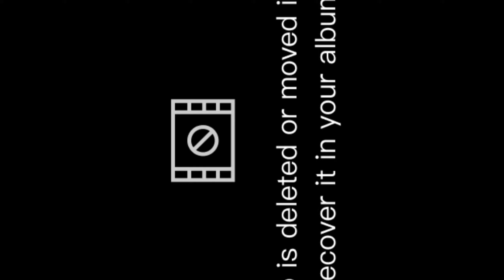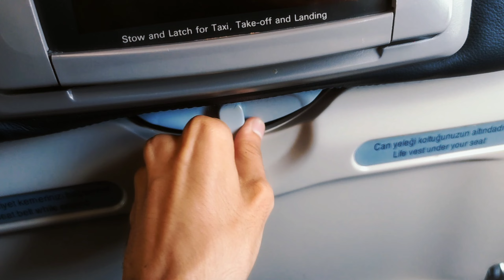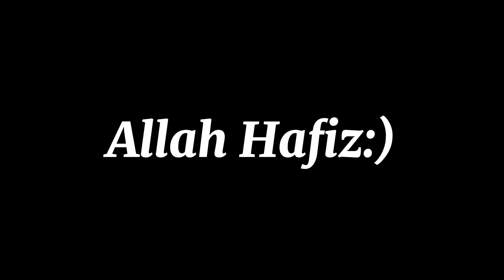BYE BYE Pakistan! 🇵🇰✈️ ITALY here we come! 🇮🇹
Get ready for the ultimate adventure as we bid farewell to Pakistan and embark on an unforgettable journey to Italy! 🌍✨ Join us as we take you on a viral rollercoaster ride, showcasing the best of both worlds - the vibrant culture and breathtaking landscapes of Pakistan, and the stunning beauty and mouthwatering cuisine of Italy! 🎥🌟 Don't miss out on this epic travel vlog that will leave you craving for more! 🚀🌏💫